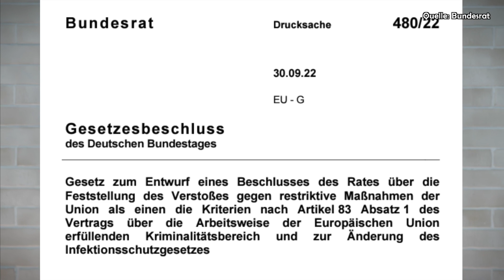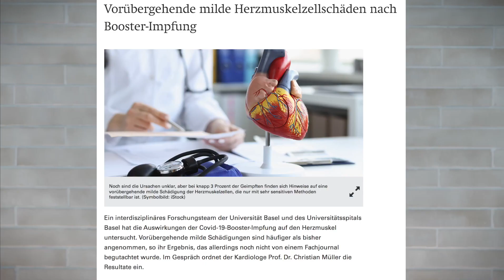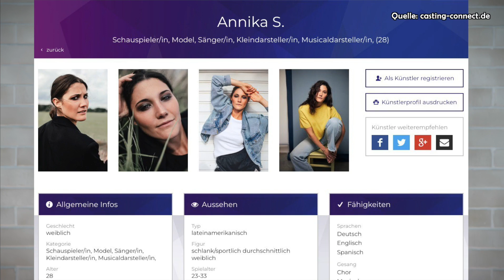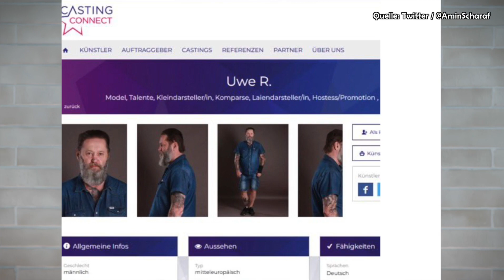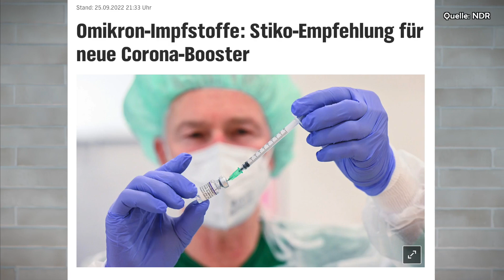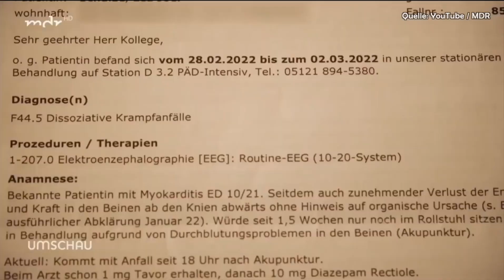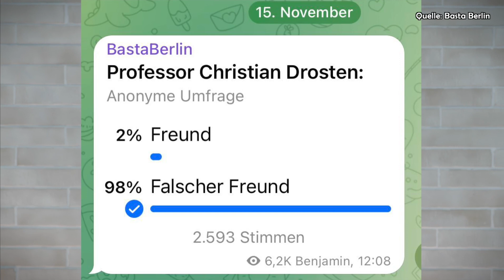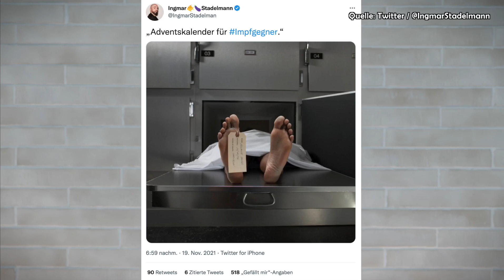Basta Berlin (150) – Pharma, Presse, Pandemie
Als wäre nichts gewesen, sprechen sich immer mehr Politiker gegen Corona-Maßnahmen aus. Doch wir werden nicht vergessen, was Regierung, Pharmakonzerne und Medien angerichtet haben. Und während manche nun zu Kreuze kriechen, geht Hardliner Lauterbach zum nächsten Impf-Angriff über… BastaBerlin!

Wir brauchen euch!!!

Unsere Bankverbindung:
Benjamin Gollme
Bank: DKB
DE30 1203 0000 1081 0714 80
Verwendungszweck: „BEZ“

Darum geht es heute

Benjamin Gollme und Marcel Joppa, die Jungs von Basta Berlin, feiern heute ihre 150. Folge! Und deshalb besinnen wir uns heute zurück auf unsere Wurzeln als Corona-Podcast: Es geht um neue Studien zum Impfstoff, unglaubliche Hintergrundgeschichten über Medienvertreter, wirre Professoren und dreiste Angriffe auf die Gesundheit der Kinder. Und wie es bei einem Jubiläum so ist, werden wir auch ein wenig sentimental…

Die Kapitel

00:00:00 Begrüßung und Themen
00:03:01 Das Corona-Komplott
00:25:06 Der 150. Geburtstag
00:34:30 Das Impf-Kartell
01:04:16 Webtipp und Schreddern

Links zur aktuellen Sendung